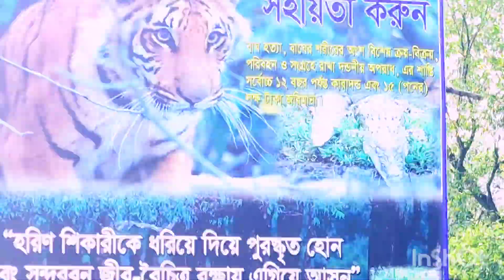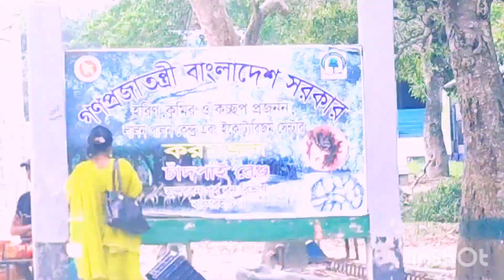Trip to Mangrove Forest, Bangladesh (koromjol)